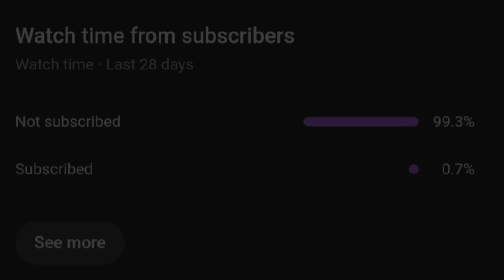Haaland Amazing Goals Vs Brentford | Manchester City Vs Brentford | Premier League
Haaland goal
Haaland 2 Goals
Haaland Vs Brentford
Haaland 2 Goals Vs Brentford
Haaland amazing performance Vs Brentford
Haaland new record
Haaland making new record
Haaland Sets New Premier League Record with 9 Goals in First Four Games
Manchester city Vs Brentford
Manchester City Vs Brentford highlights
Manchester City Vs Brentford All Goals And Highlights
Manchester City Vs Brentford Full Highlights
Football highlights
Today football highlights
Football news
Today football news